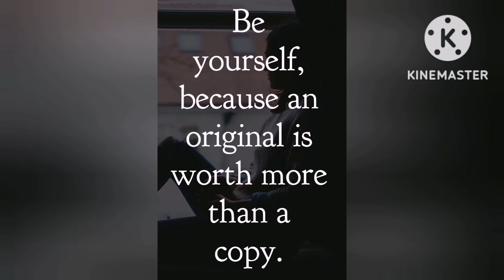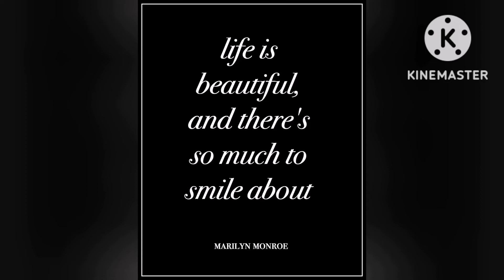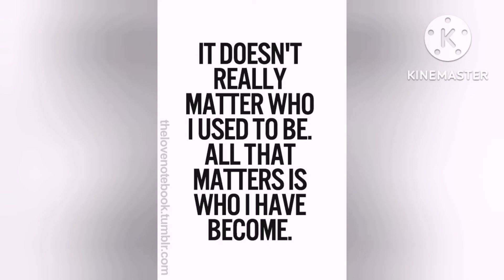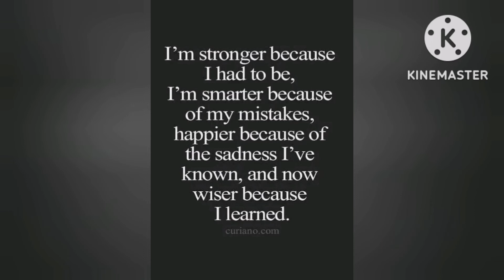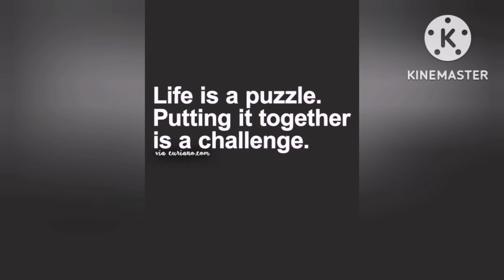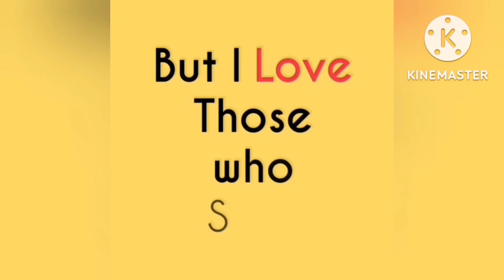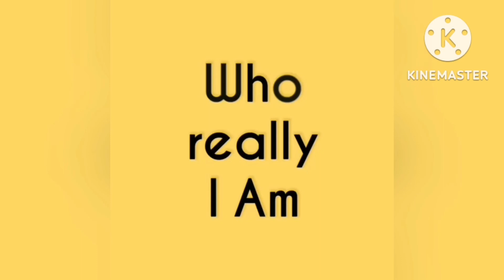A Day In My Life As Simpleng Nanay Abroad Part 8/Tine's VIDEOS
A Day in My Life As Simpleng Nanay Abroad Part 8..